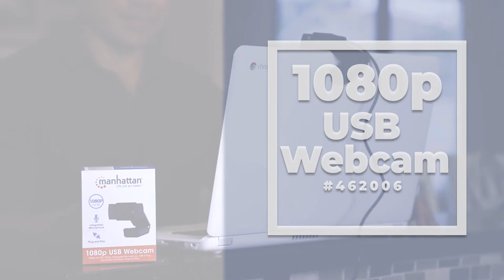Manhattan 1080p USB Webcam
This 1080p USB Webcam (Model# 462006) lets you make 1080p video calls or streams on your favorite platforms such as Skype, Twitch, Teams or Zoom. The built-in microphone makes sure your voice comes across clearly.

Attach the adjustable clip base to your screen or make it stand on a flat surface.